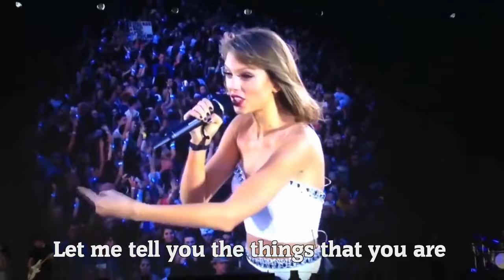Taylor Swift - Inspiring Words